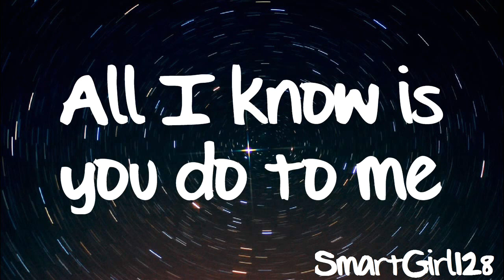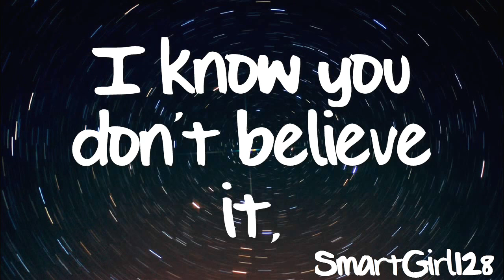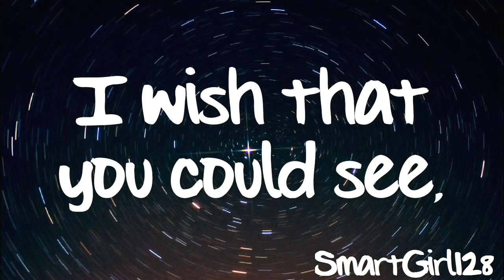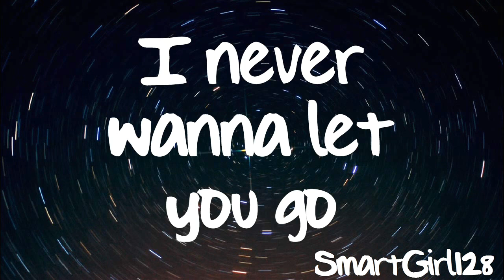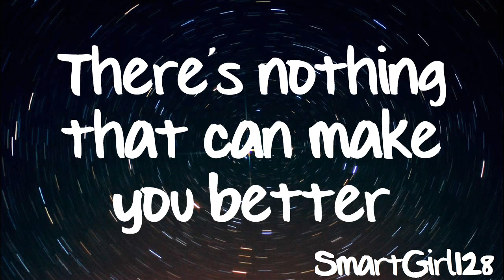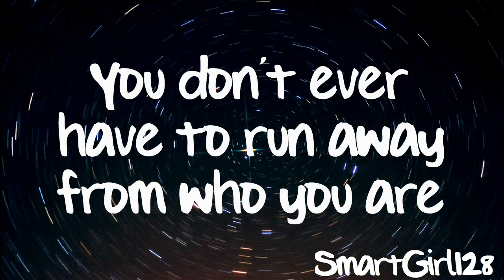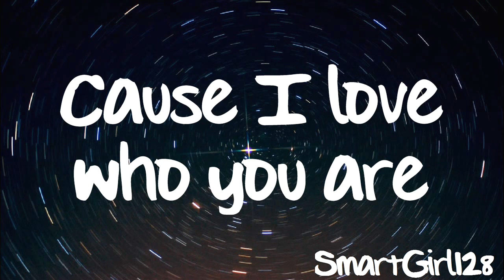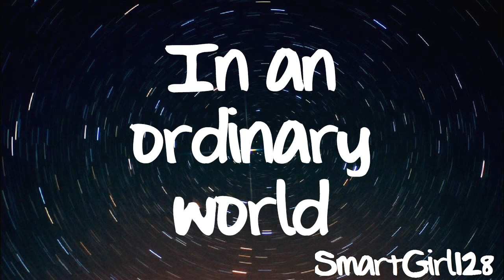Chris Mann - Extraordinary Girl (Lyrics)